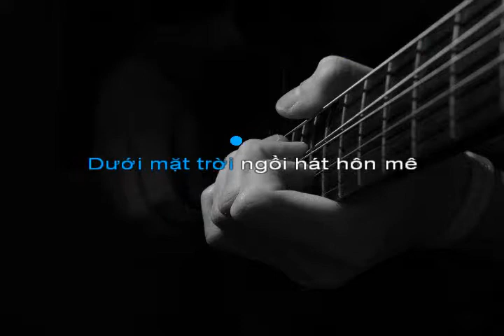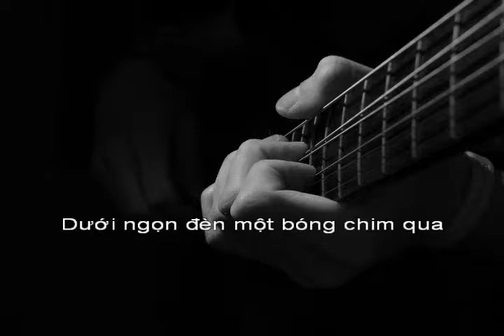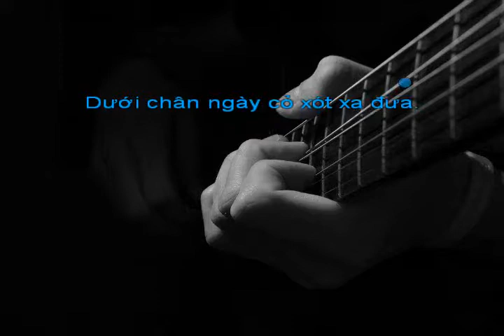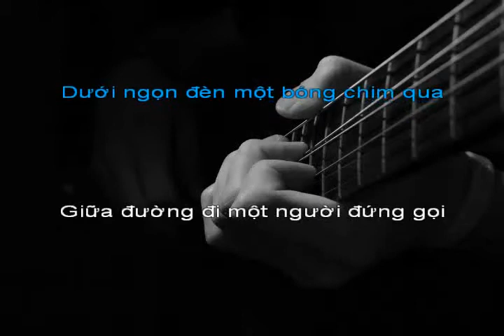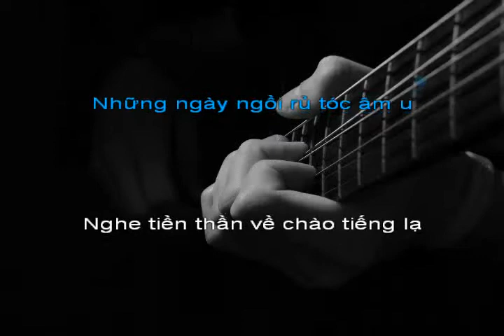Cỏ Xót Xa Đưa [Bm] - TCS (Guitar Cover)